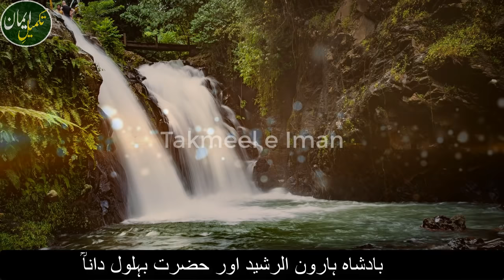Hazrat belol dana aur khalifa Haroon ur rasheed||Emotional latest Bayan by Raza Saqib Mustafai2018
Hazrat belol dana aur khalifa  Haroon ur rasheed ka sabaq amoz waqia || Rula Dene Wala Bayan Raza Saqib Mustafai Emotional Shortclip 2018
Allama Muhammad Raza Saqib Mustafai is Founder of Idara tul Mustafa. He has devoted his life to spread Quran and Sunnah. He is delivering over 60 lectures from Quran every month in different places in Pakistan. He is also running an Islamic school (Jamia Tul Mustafa) where true Islamic teachings are being learnt.